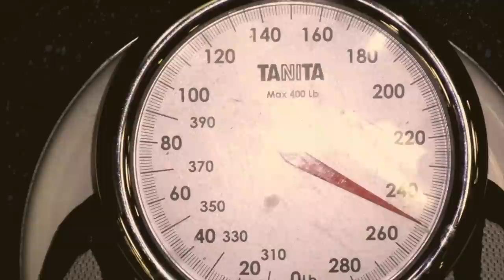425 Lb. Bench Press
Michael Kenitzer Jr. Maxing out on Bench 8/27/2012 at Mad Dogs Gym in Bullhead City, AZ. Natural Lifter BTW just to be clear... I've never taken anything for lifting you couldn't get over the counter. Hard work, determination and dedication right here!